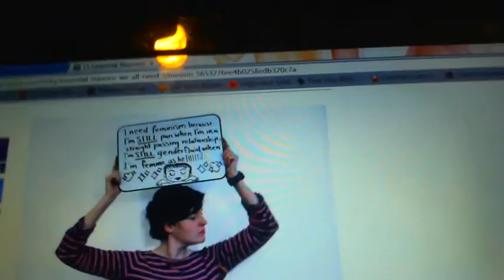Why do we need feminism?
If Warcorpse666 can make a video destroying arguments on why we need feminism, then other people should follow in his footsteps and start doing the same thing.